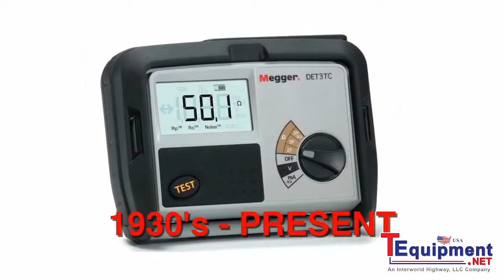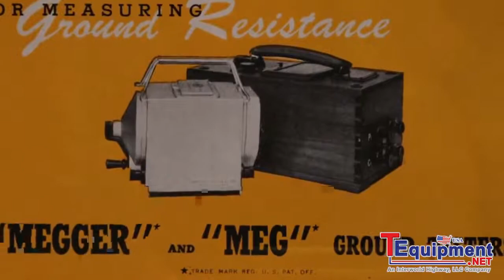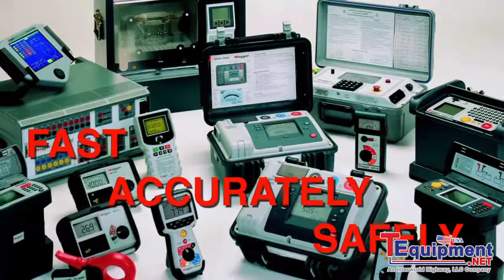The History of Megger